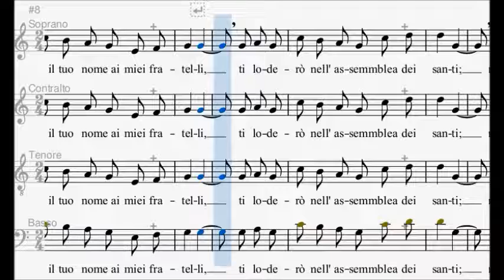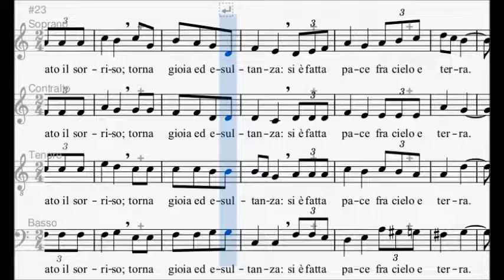Giuseppe Liberto - Annuncerò il tuo nome ai miei fratelli (SATB + organo)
Versione per tutte le voci del brano "Annuncerò il tuo nome ai miei fratelli" di Giuseppe Liberto.

🎼    Spartiti Tutorial
🎻    Biografie di Musicisti
📚    Approfondimenti